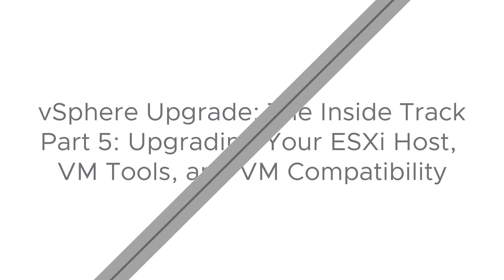vSphere Upgrade: The Inside Track - Part 5: Upgrading Your ESXi Host, VM Tools and VM Compatibility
This series is focused on covering the steps of the vSphere Upgrade Process. In this video, we will discuss how to upgrade your ESXi Hosts, VM Tools and VM Compatibility